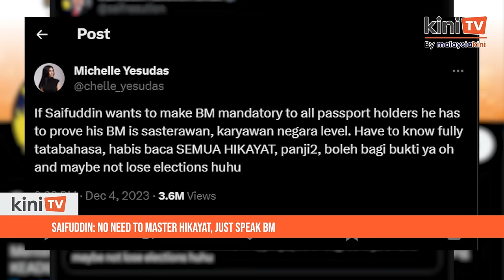Saifuddin: No need to master hikayat, just speak BM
Home Minister Saifuddin Nasution Ismail brushed off a volley of criticism after he talked up proficiency in Bahasa Malaysia and linked it to applying for passports.

"Bahasa Malaysia is the national language and Malaysians have to understand this basic thing. No need to read out hikayat to us for interaction," he said.

He also pointed out that Prime Minister Anwar Ibrahim had mandated the use of Bahasa Malaysia in correspondence involving the government.